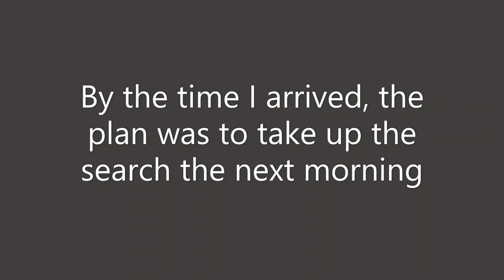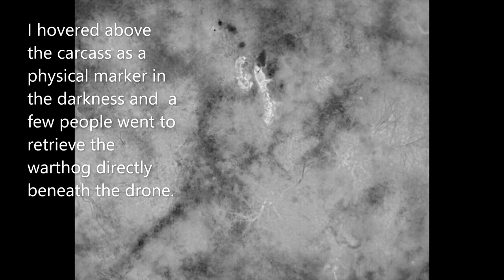Archery shot Warthog Thermal drone location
While bowhunting in South Africa, I assisted a fellow hunter to recover a warthog he had shot but could not locate.